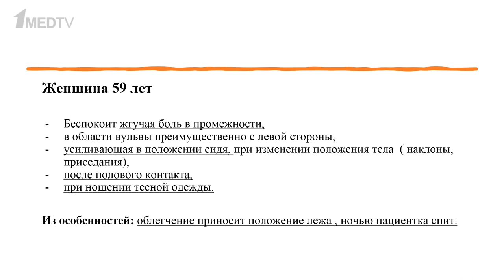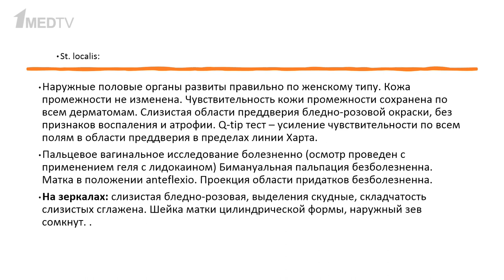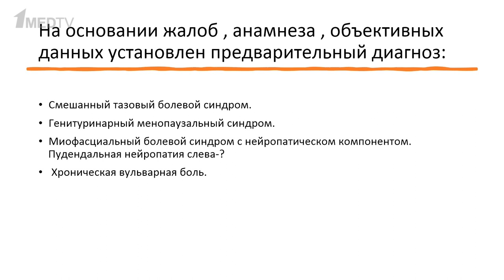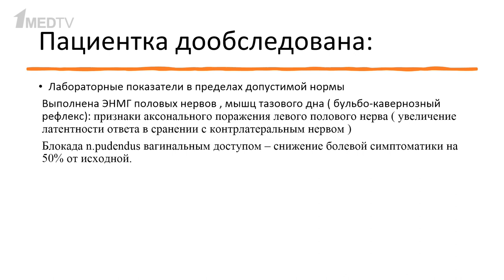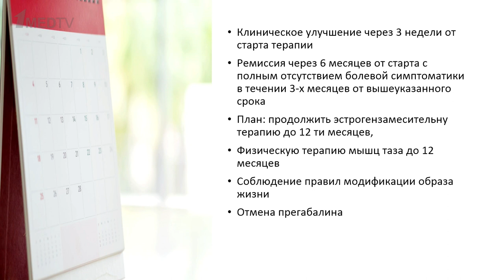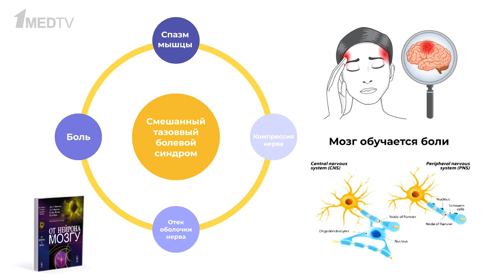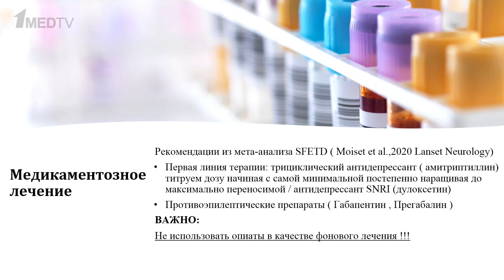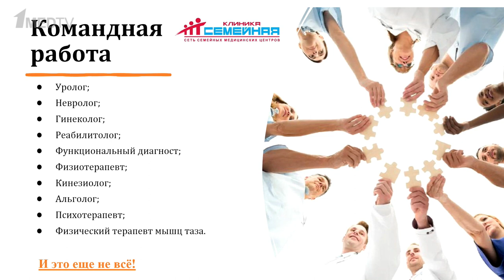Тяжелый случай | Синдром хронической тазовой боли | Павел Бранд, Анна Бердичевская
Первый выпуск нашего нового проекта «Тяжелый случай» выходит в эфир! Врач-уролог, урогинеколог Анна Бердичевская вместе с ведущим программы Павлом Брандом проанализируют клинический случай пациентки 59 лет, которая обратилась с жалобами на тазовые боли.

В выпуске:
🔥подробный анализ анамнеза пациентки,
🔥описание и оценка результатов всех методов диагностики и лечения, которые помогли добиться положительной динамики, разбор ошибок, допущенных на предыдущих этапах,
🔥опора на доказательные методы и современные отечественные и зарубежные исследования.

Если вы тоже хотите поделиться случаем из своей практики в эфире ведущего интернет-телевидения для врачей, присылайте описание на нашу почту с темой письма «Тяжелый случай».

00:00 Специалисты программы
01:05 Жалобы при обращении
02:45 Анамнез заболевания
07:20 Перименопаузальные изменения
10:11 Осмотр и status localis
13:45 Формулировка диагноза
17:11 Лабораторная и инструментальная диагностика
24:25 Комплексная терапия и реабилитация
28:27 Детали терапии прегабалином и ботулотоксином
32:13 Наблюдение и коррекция терапии
33:16 Нужны ли центральные миорелаксанты?
35:00 Симптомы и лечение классического генитоуринарного синдрома
37:14 Хронический миофасциальный болевой синдром
39:16 Пудендальная невралгия: диагностика и лечение
47:42 Нужна ли ботулинотерапия?
49:55 Реабилитация мышц тазового дна
52:32 Завершение выпуска